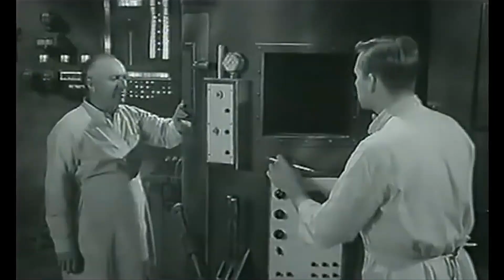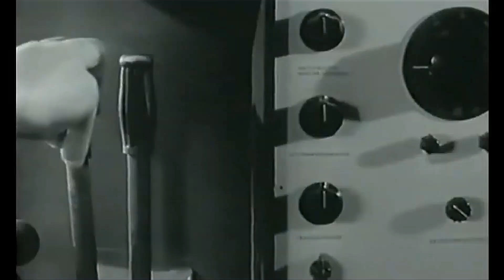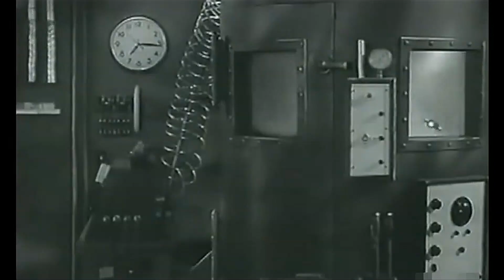BAD MOVIE REVIEW : Terror from the year 5000 (1958)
This week's bad movie review is focusing on Terror from the Year 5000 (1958). An awful, very low budget science fiction movie from the late 1950s. Such a stinker...

A couple of scientists develop a time machine. But one of them brings a mutated woman back from the year 5000 AD, with terrifying consequences for the whole crew.